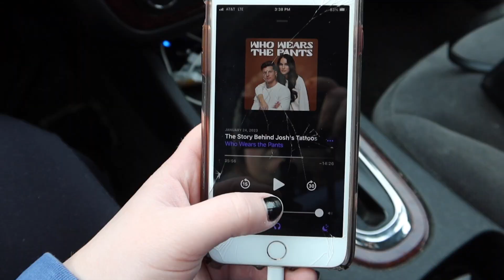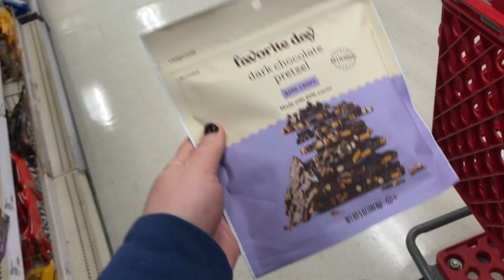shop at target with me :) essentials, organizers, etc.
Hello everyone!😊

I have the afternoon off, so why not take advantage of a much needed target run!😍 come join me as I shop through target and enjoy this afternoon in my life😊

CLICK that BELL icon for all future uploads!
LIKE this video! I would also appreciate that ;)